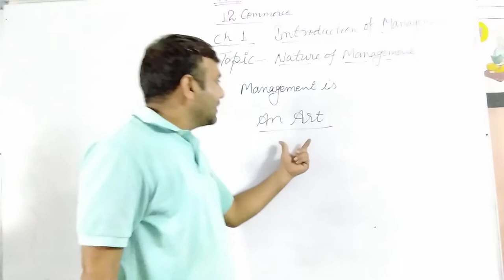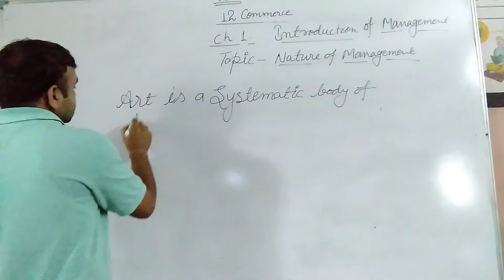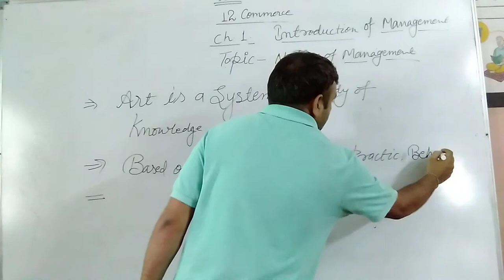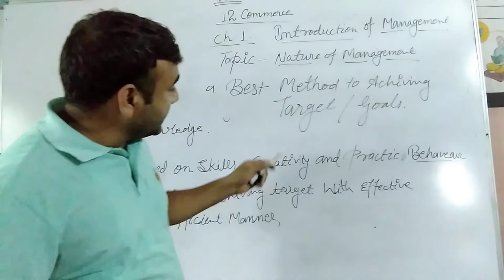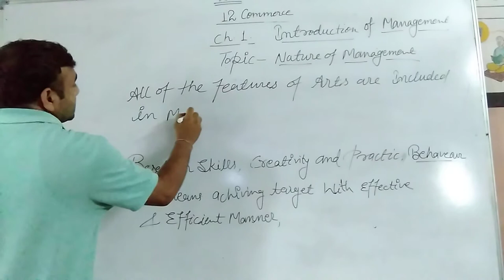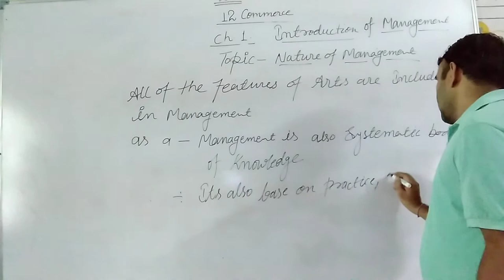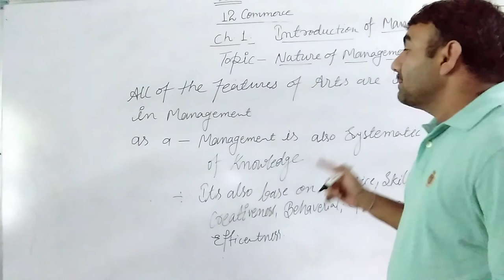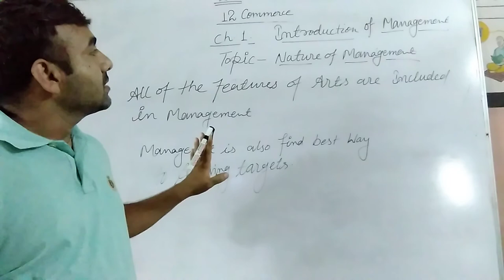Introduction of Management | Class 12 | Business Studies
Nature of Management - 2 | Vijay Sain